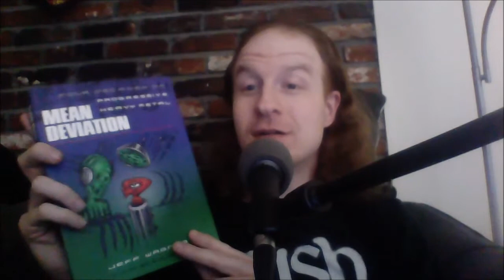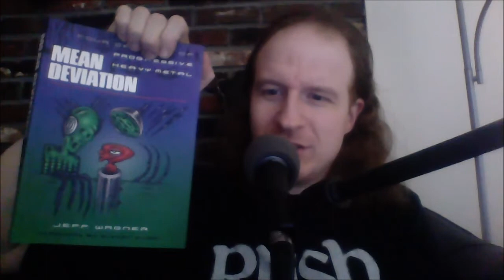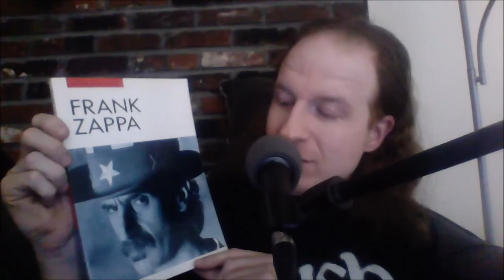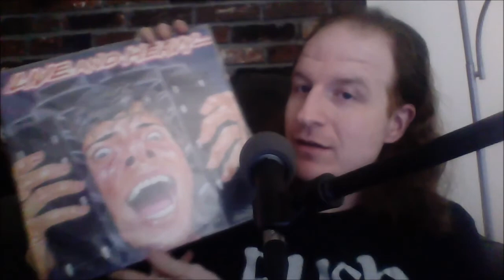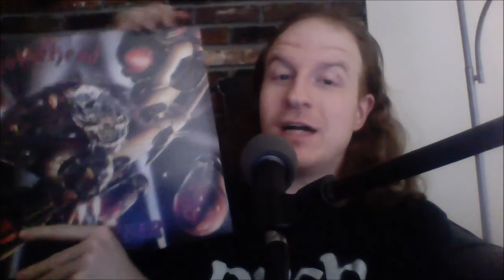Hodge Podge Ritual Disc Flip episode!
Local show, Mean Deviation book review, Prog Metal bands, and recent vinyl grabs.